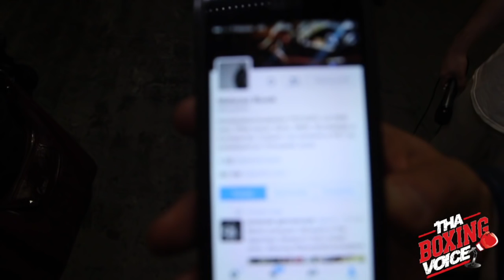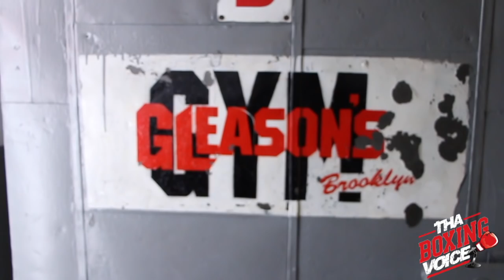Camp Life Behind The Scene: Krzysztof Glowacki vs Steve Cunningham